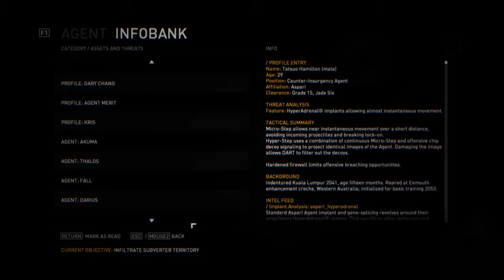syndicate ep. 9: Kittykat wif a gun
Shooting stuff while thinking about more stuff :D